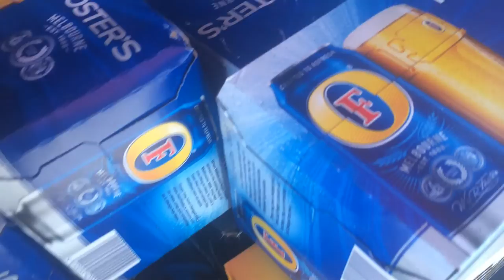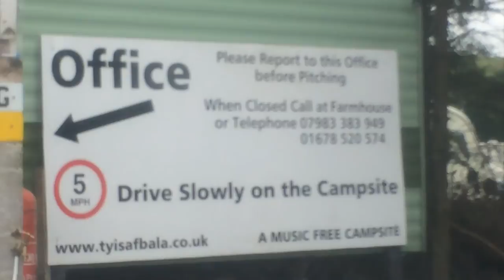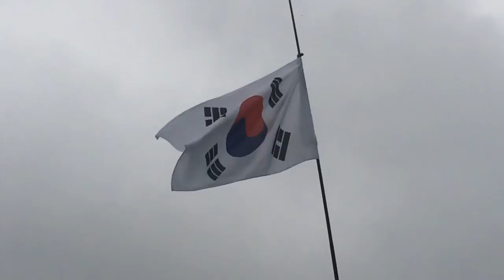Ty Isaf Campsite